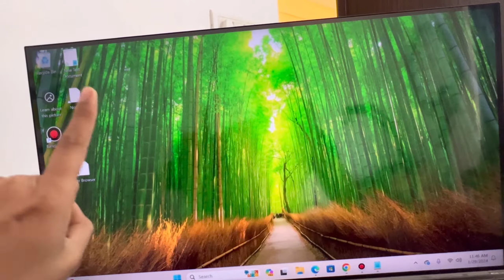Apne Computer Me Wireless Mouse Kaise Connect Kare | How to Connect Wireless Mouse To Computer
windows 11

Talk soon,
Abid Akay